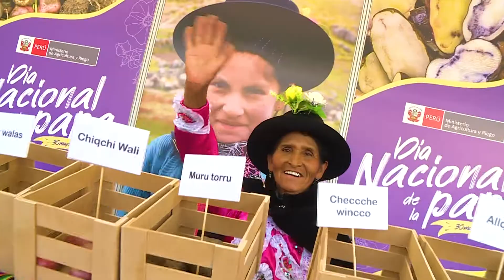Ministra de Agricultura, Fabiola Muñoz lanzó actividades por el Día Nacional de la Papa